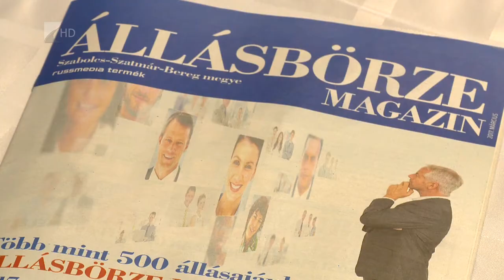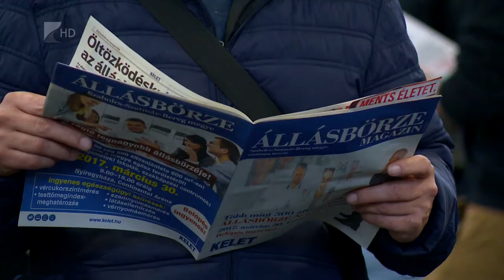Foglalkoztatási paktum - Kölcsey Tv